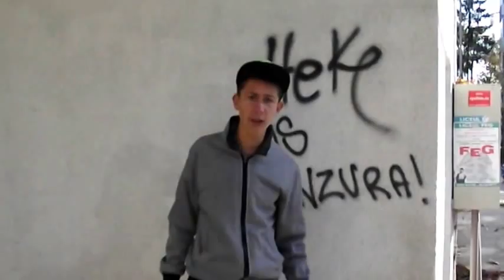KAPPA-PRIETEN DRAG [Video Official]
Share , nu te costa nimic...

Scenariu: Drike / Ioana Ruxandra
Montaj / Color / VFX: KAPPA[Oțelea Cosmin]
Camera: Ioana Ruxandra

Mulțumiri:

Alessander si Drike
Deliric - Nu Ne Schimba Anii [feat. Alan & Kepa]
Akcent feat Sandra N. - Boracay (Official Video)
Flo Rida - How I Feel [Official Audio]
VOLTAJ - Ultima secunda (Lyric Video)
INNA - In Your Eyes (Adi Perez Remix)
Teaser Album: "Grasu XXL Live @ Euphoria Music Hall"
Smiley - Acasa [Episodul 1]
Antonia - Hurricane (Official Video)
Bibanu MixXL & Rashid - Zile bune zile rele (Official Video)
Misty - Bang (Official Video)
Sisu Tudor feat. Alex Velea - "Spre Stele" (Necenzurat)
oi ne potrivim
Conectr
Connect-R - Noi Ne Potrivim (Lyric Video)
Connect-R - Noi Ne Potrivim
Dj Project feat. Adela - Fara tine (Official Video HD)
ALAN & KEPA - Certitudini ( feat. DJ DOX )
Antonia feat. Puya - Hurricane (Lyric Video)
Antonia feat. Puya - Hurricane (Official Video)
Vescan feat. Kamelia - Piesa mea preferata (Official Single)
Speak - Beat dimineata [Official video HD]
Cabron - Frunzele si iarba [Official video HD]
George Hora feat. Nane - Parca era ieri
George Hora feat. Nane - Parca era ieri ( Official Video Teaser )
George Hora feat. Nane - Parca era ieri ( Official Video )
shift feat. marius moga - sus pe toc (official video)
Delia - U (Fighting with my ghost)
Alex Velea - E marfa tare [Official video HD]
K.I.M feat. Kamara & Ralflo - Ai Acel Ceva (Official Single)
K.I.M feat. Kamara & Ralflo - Ai Acel Ceva
Doddy feat. Puya - Klandestin (Dollar Bill) Official Single
Pacha Man - Ploaia si focul versuri
Cabron - PaRap [Video teaser HD]
Cabron - PaRap [Videoclip Oficial]
Nane - COCKTAIL (Teaser)
Nane - COCKTAIL (Versuri)
Nane - COCKTAIL (Videoclip Oficial)
Cosy - Carnavalul Rece [Official Track] 2013
Cabron - PaRap [Official video HD]
Speak - Beat dimineata [Official track HQ]
Ruby - Doua Suflete (Official Single)
Anna Lesko - L'amour (Single)
Ruby - Doua suflete [Official track HQ]
Giulia - Azi [Official track HQ]
Giulia - Azi
Sina feat Cojo -- Pierdevara
Maximilian - Sophie cu MefX
Maximilian - Italia '98 cu What's UP
Chimie - Outro
Chimie - Tot Ce Mi-am Dorit Vreodata (Outro)
Chimie - Mambo No. 5 (feat. Bean)
Chimie - Gaura De Ozon (Bonus Track)
Chimie - Big Check (feat. Dragonu & DJ Limun)
Chimie - Luni (feat. Rares)
Chimie - Tripuri De Zi Si Unele De Noapte (feat. Praetor si DJ Faibo X)
Chimie - Calatoria (Intro)
Chimie - Palaria Sarpelui (feat. EnerGIA & Rares)
Chimie - Plansul Sirelenor (feat. Junk & Samurai)
Chimie - Omul Modern (feat. Aforic)
Chimie - Respiro
Maximilian - Superego
Maximilian - Arata Bine cu MefX & DJ Oldskull
Maximilian - Domnisoare cu Zhao si Spike
Keo feat. Alexandra Ungureanu - Sa fiu cu tine (Remix)
MefX feat. Spike - Soare
CoJo - Hai Pa! (Official Video)
Deliric - Ca La Carte [feat. Dadi, Rareshh, Vlad Flueraru]
Deliric - Pentru Fiecare [feat. EyeKon, Stres]
Deliric - Cardio
DOC - 100 De Linii
Deliric - Zile Similare [feat. Kazi Ploae, Silent Strike]
Deliric - Alu Pigus [feat. DOC, Nwanda]
Deliric - Problema [feat. AFO]
Deliric - Bine Crescuta [feat. Flou Rege, Vlad Dobrescu]
Deliric - Erou Necunoscut [feat. Carbon]
Deliric - Sunt Dobitoc [feat. DOC]
Deliric - Metal [feat. Nwanda, Pietonu]
Deliric - Sah mat [feat. DOC, Vlad Dobrescu]
Deliric - In legea mea [feat. Grigo]
Deliric - Stil DEL
Smiley-Acasa [Official Video]
CoJo - Hai Pa!
Alex Mica - Diamonds of Glory (Official Single)
Bibanu MixXL & Delia - La fel
Echo-Paranoia
Delia - U (Fighting with my ghost) [Official Video]
The dAdA feat. Zhao - GPS | Videoclip Oficial
Office Boys - La birou (Lyric Video)
Crush + Alexandra Ungureanu - I Need U More (Official Video)
Crush + Alexandra Ungureanu - I Need U More
Adda - Cu drag
What's Up - Cu drag
x factor
romanii au talent
vocea romaniei
satana cartoons
doza de has
Categorie
Muzica
Fly Project - Toca Toca (Official Video)